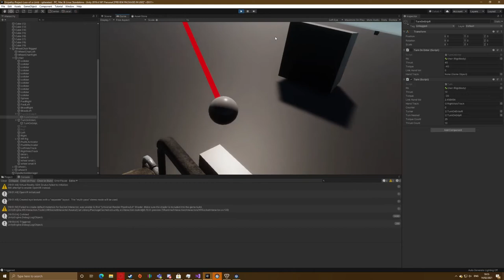Wheelchair VR locomotion progress